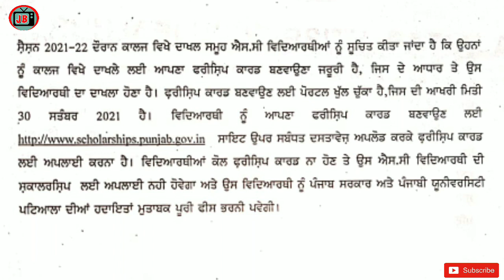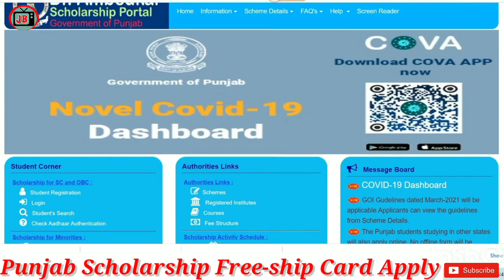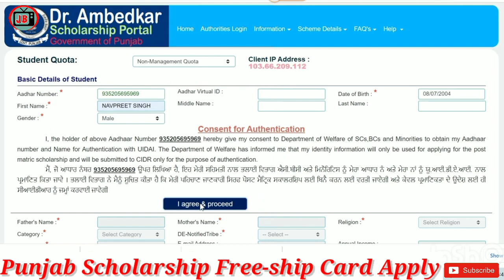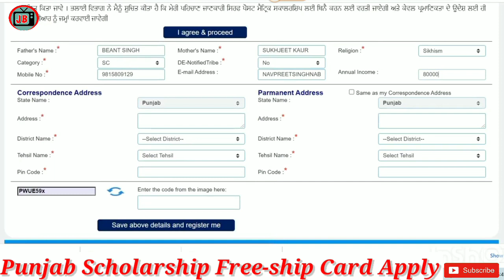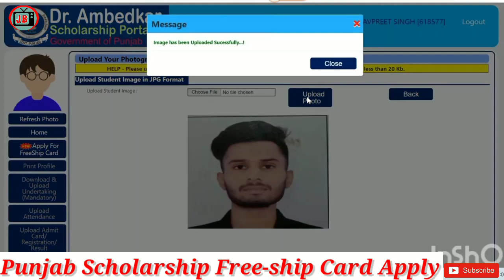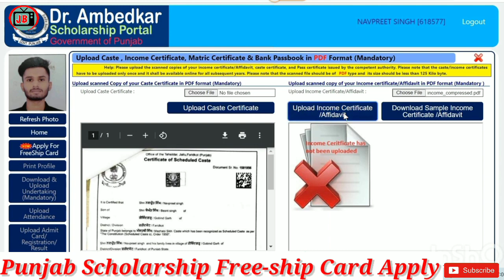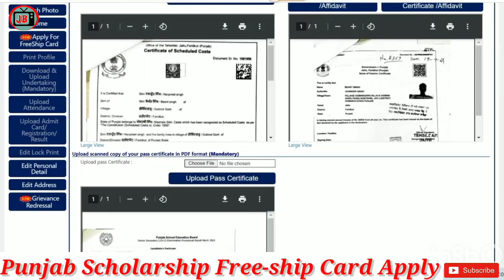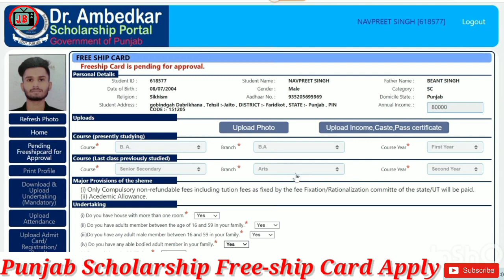How to apply FREE SHIP CARD 2021|how to apply Punjab scholarship form 2021| SC ST OBC scholarship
PUNJAB SC ST OBC scholarship scheme